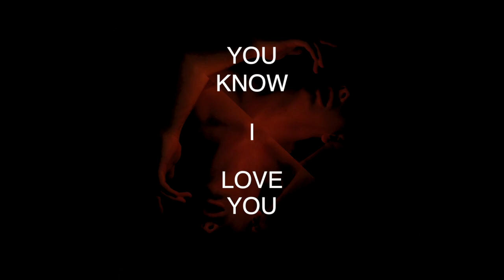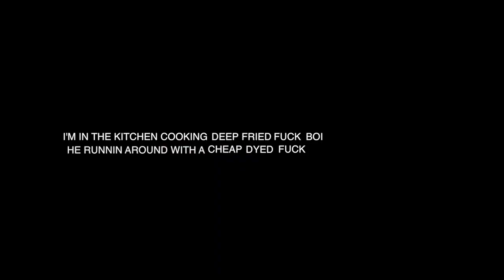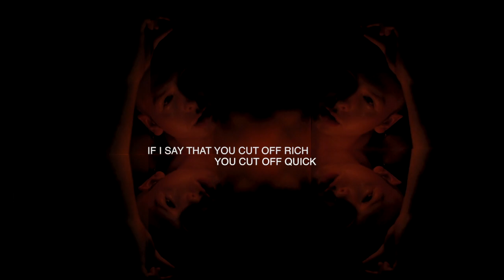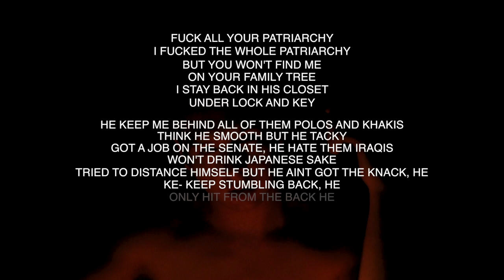Russell Elliot - Savage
shot by: John Ellis (@john___ellis)
edited by: TEEZ

Music
"Savage" mix/mastered by: Dan Walker

LYRICS:

Brooklyn, you know I love you
But this one right here — this is for them DC F*ckbois

I never went into this saying I wanted to wreck ya
But you knew that I'd check ya
So you come, come correct, yah— oh yah
Your boy run his mouth to his girl
She say you've got a problem
She say you say I'm on one
I say show me me off one
I ain't seen it

I'm in the kitchen cooking deep-fried f*ckboi
He's running around with a cheap-dyed f*ck toy
Thinking I ain't seen him
Say he got his reasons
Trying to play me like the keys, but I taught him
Dripping rose gold on the wrist that I bought him
He want something different, now he's gonna get it

Baby, what can I say? What can I say?
You f*cked with the wrong f*ggot
Oh now, what you gon say? What you gon say
When my crew come grab it?
Ah, you dun f*cked up and woke up a savage
:II

Capital
My address in the capital
All my offenses capital
And we only chase that capital, that capital
I stack it all ten feet tall, ten feet tall
Without it I go through withdrawal, through withdrawal
You fucked up getting me involved under-evolved
Thought you'd get your problem solved
Check who you called
It ain't some hotline help desk shit
I run this shit
If I say that you cut off rich, you cut off quick
I freeze you out like cold limp d*ck
Or last draft picks
It's not handled democratic
It's one head b*tch and you're looking at him

I unbuckled that bible belt and I swung that sh*t like Sosa
He thought he was f*cking with average d*ck
By the end he was answering 'no, sir!'
F*ck all your patriarch
I've f*cked the whole patriarchy
But you won't find me on your family tree
I stay back in his closet under lock and key
He keep me behind all of them polos and khakis
Think he smooth but he tacky
Got a job on the senate, he hate them Iraqis
Don't drink Japanese sake
Tried to distance himself but he ain't got the knack, he
Kee—Keep stumbling back, he
Only hit from the back, he
Tried to hire a lackey
Tried to pay me with stacks, he
Underestimated my wealth
Forgot all the stealth
That brought him to me in the damn first place
How I stay first place
In my city I am the connections
You just see it in sections
So I am not something you come home and ravage
You f*cked up and woke up a savage